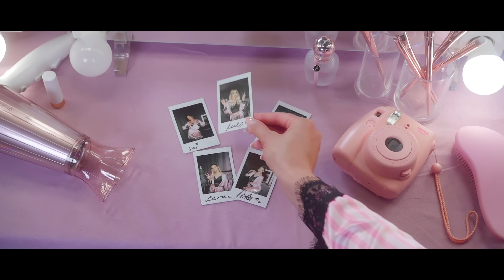Ines Erbus - NAJ (Official video)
Najboljše, točno takšne kot smo! Vse smo NAJ! 🔥 Visoke, nizke, suhe, močnejše, vse smo lepe in vse smo naj! Mislim da se premalokrat opomnimo na to, da je lepota ravno v različnosti, samozavesti in dobrem počutju v naših telesih.👯‍♀️🥰

► Lyrics: David Amaro
► Audio production: TwoFace Production

► Video: Produkcija Mandarina
► Make up mirrors & chairs: Vugform Beauty
► Wings: Naida Vilic

A special thanks to all the girls: Aldina Ahmetagić, Lara Šarac, Lia Kastelic, Noka Žujo!

NAJ

ZNAŠ DA NISAM JA TA KOJA DA
ŠTO LJUBAV TRAŽI
I KAD SANJAM TEBE, NEMAM SNA
I FURAM LAŽI
SVE ŠTO ŽELIŠ DA TI DAM
JA NEĆU, NEĆU, NEĆU DA TI DAM

NAJ, NAJBOLJA ZA TEBE
ZNAJ, NAJ, NAJ, NAJ
NAJVIŠE VOLIM SEBE
BRUKA GUBIŠ VRIJEME
NAJVIŠE VOLIM SEBE
ZNAAAAJ

ŠTO LJUBAV TRAŽI
SINONIM ZA NAJ, BEZOBRAZNA
I FURAM LAŽI

Please DO NOT COPY the music video and song. Otherwise, every unauthorized copy will be forced to remove! ©